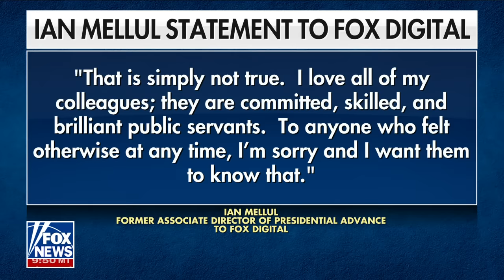Peter Doocy: This could pose a 'huge problem' for Biden's re-election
New reports claim the Biden White House is shrouded with 'toxicity' ahead of November.